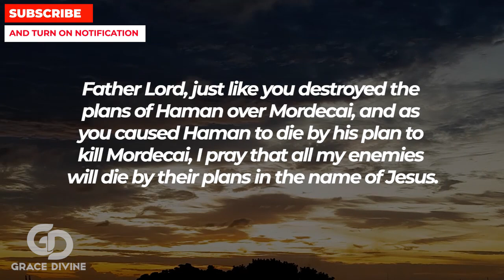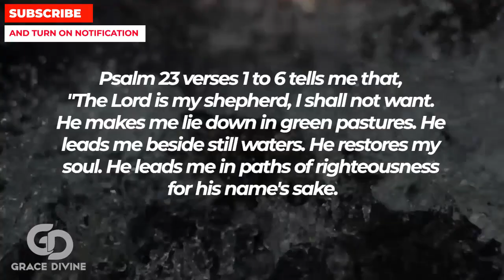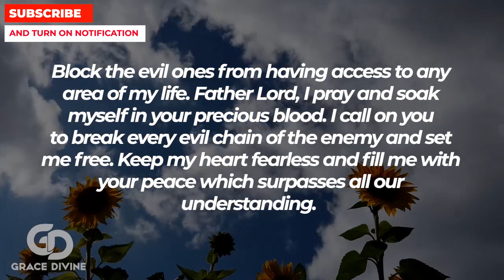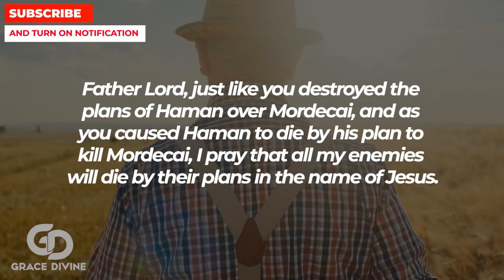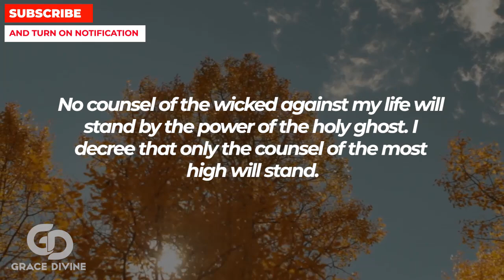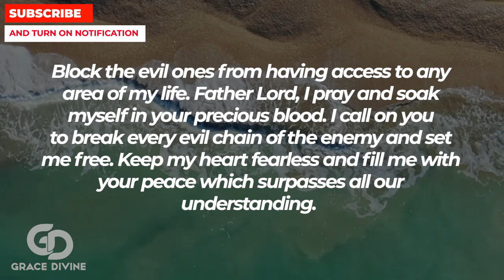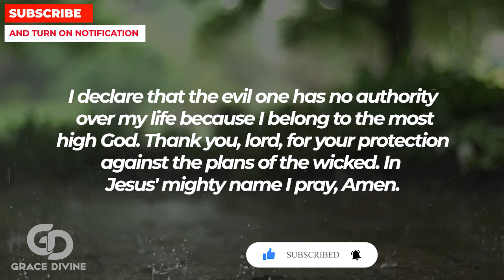IF YOU IGNORE THIS EVIL WILL TAKE OVER | Powerful Miracle Prayer To God For Protection From Evil